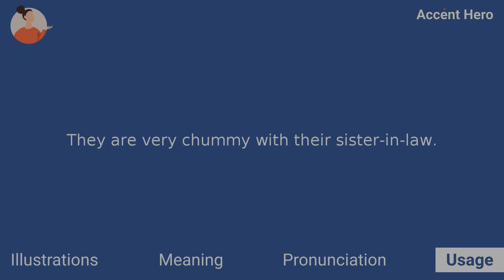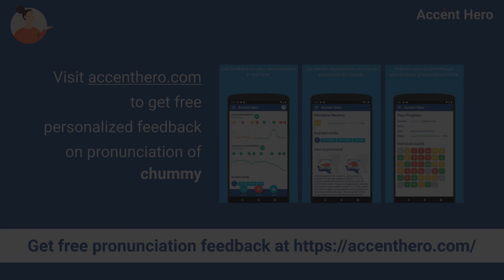CHUMMY - Meaning and Pronunciation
What chummy means? How to pronounce chummy?
This video explains the meaning of the word chummy and provides examples of American English pronunciations by male and female speakers.

Chapters:
0:00 Intro
0:05 Illustrations
0:19 Meaning
0:31 Pronunciation
0:36 Native speaker use
0:43 Quiz
0:58 Service Promotion

Definition of chummy: To be chummy means to be friendly.

IPA Transcription of chummy: /ˈtʃʌmiː/.

If you'd like to test your pronunciation of chummy, check out Accent Hero's real-time pronunciation feedback tool: